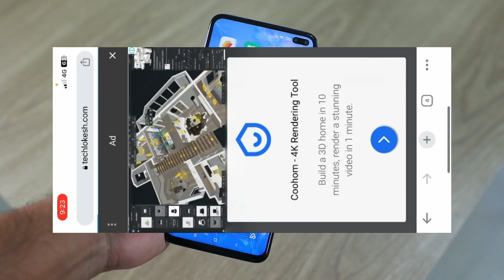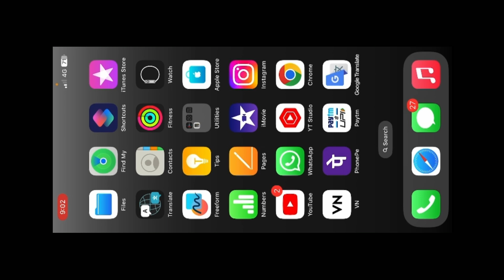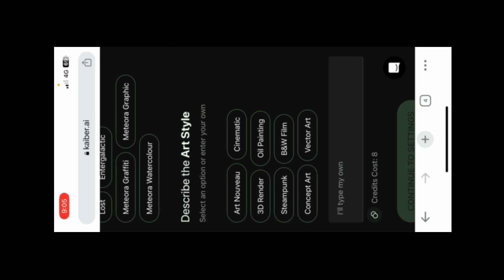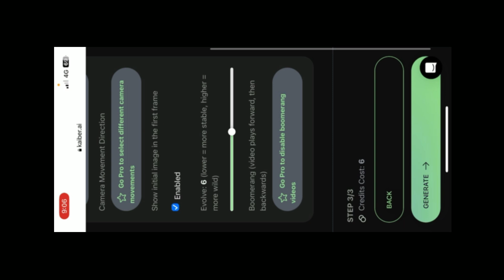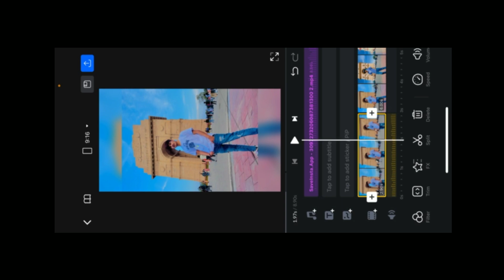deforum stable diffusion tutorial | kaiber.ai how to use free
Query Solved:-

kaliber ai
kaliber ai tutorial hindi
kaliber ai tutorial
kaliber ai free
kaliber ai not working
kaliber ai video
kaliber ai
kaliber ai how to use
kaliber ai tool
kaliber ai video editor
3d video kaise banaye mobile mein
3d kaiber ai
3d video kaise banaye
ai animation
deforum
neural.max
original._.maks,Max Neural
trendy ai video
trendy ai animation
ai animation tutorial
how to install deforum
tiktok ai animation
how to create ai art
stable diffusion
stylize video with ai
trippy ai video
ai evolution simulation
kaiber ai,deforum tutorial

The RIGHT Way to Create INFINITE AI Animations | Deforum Tutorial

deforum stable diffusion reels editing | stable diffusion tutorial | kaliber ai tutorial hindi | ai